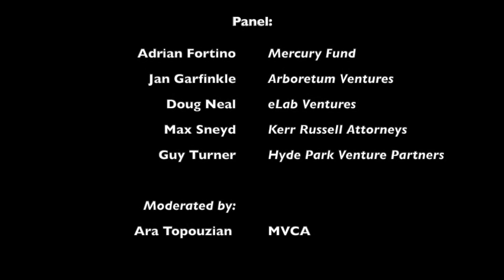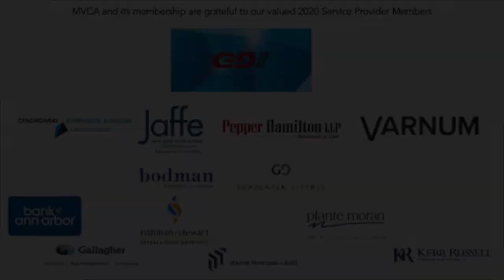How will COVID - 19 impact Venture Backed Startups?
As COVID-19 unfolds worldwide, a high level of uncertainty has manifested itself. Social distancing, self-quarantines, as well as federal and state mandates forcing the closure of businesses, have become the new norm in recent weeks.

This webinar features a panel of experts as they discuss how this current crisis will affect venture-backed startups and how MVCA members can best prepare their portfolio companies to weather the storm. COVID-19 is a worldwide pandemic crisis, of which we haven’t experienced in several years but is on the same level (if not greater than) as of Sept. 11th, Recession of 2008, and dot com disasters.

This panel will also share their experience with lessons learned on how they best navigated those challenging times.